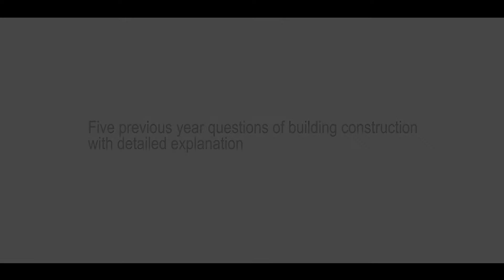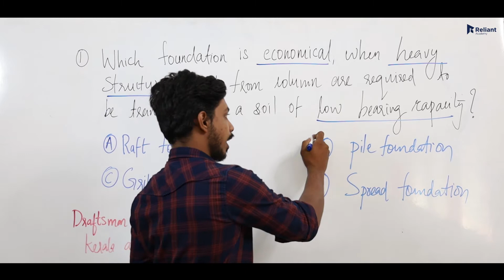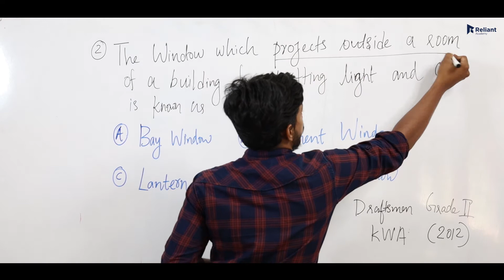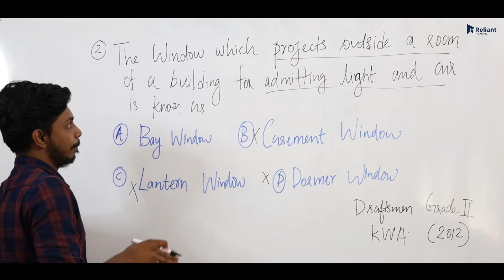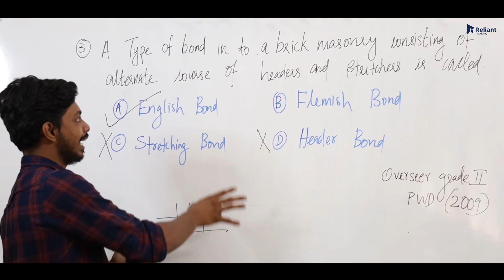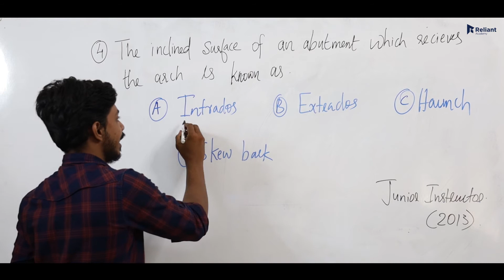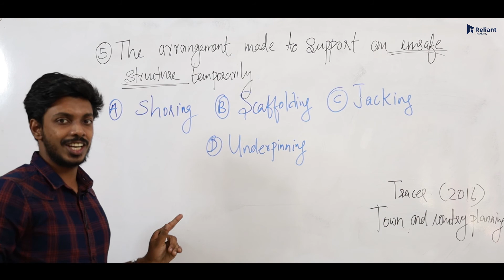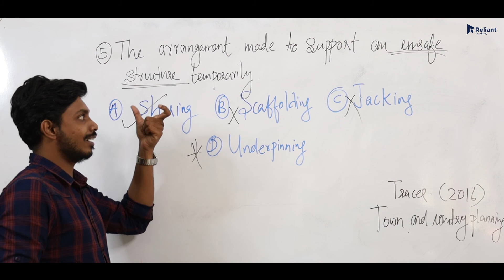Building construction / Previous Questions Discussion / Reliant Academy/Kpsc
# Kerala PSC
# Civil PSC
Building Construction
Previous Question Paper Kerala PSC CIVIL
# Building Construction Questions